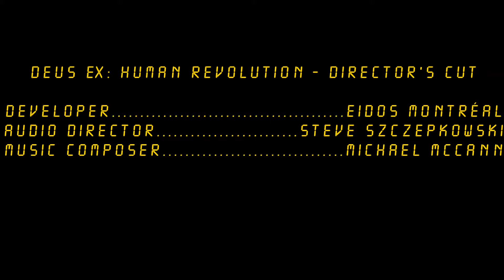Detroit City Sewers Ambient - Deus Ex: Human Revolution - Director's Cut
This one plays while slogging through that nasty crap under Detroit. While the location is not much to look at, the music is great with the whole Gregorian chant going on. It reminds me of Temple Of Urath II theme from the RPG game, Summoner The sewers come in 3 sections.

Gameplay tips:

-Under the police station: On the 1st visit, enter the sewers through the cover right on the side of the police station. This way you are attacking the punks from behind. On 2nd visit, Jacob White is here at the ladder leading to the police station entrance. Take him down then disable his gas bomb (you can hack, enter the code, 0000 or disable the bomb by doing an Icarus Landing System stun).

-DRB territory: Once you've done the main quest and side quests (stealth of course), the sewers are the great way to get out of DRB turf and get back to the main part of Detroit. Stealthily take down the 4 guys in the sewer and come out the other side.

-Purity First Bunker: Once you're actually in the sewer stay near the ladder and conduct "I&I" until all the guys are down. Shut down the laser grid and watch out for the frag mines.